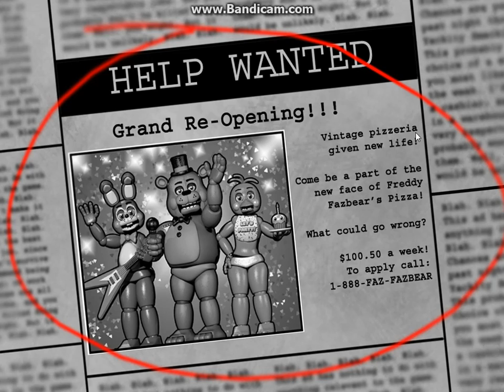Мику играет в 5 ночей с Фредди 2 (Miku plays Five Night's At Freddy's 2)